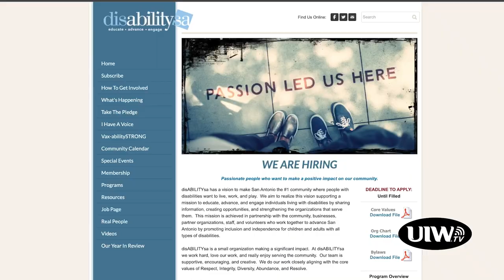Inclusion Programming (By Katya Harmel)